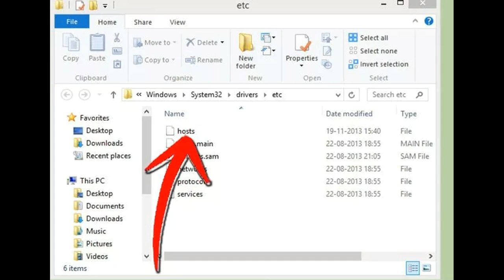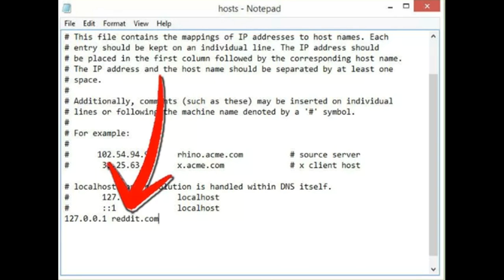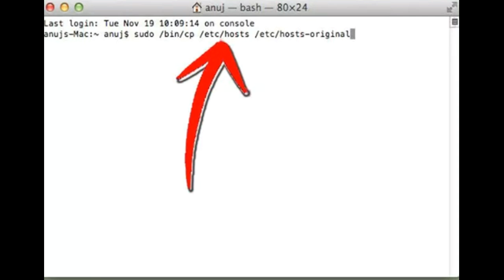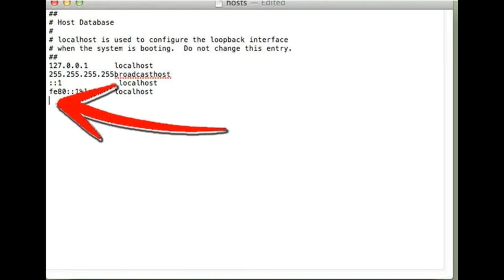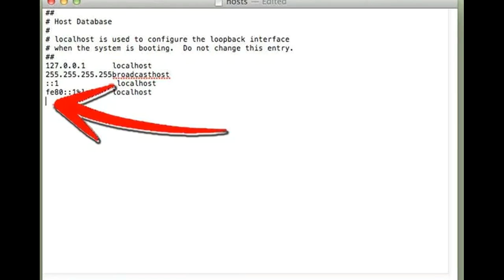Comment bloquer un site Web dans tous les navigateurs Web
Cette vidéo a Comment bloquer un site Web dans tous les navigateurs Web -This Video has How to Block a Website in All Web Browsers